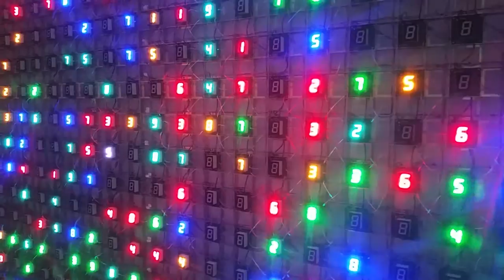Tatsuo Miyajima Art Show: Australia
Japanese LED artist exhibition at Museum of Contemporary Art in Sydney November 2016-March 2017. Video by Ken Schreiner, ProBusiness Video, Salt Lake City, Utah.